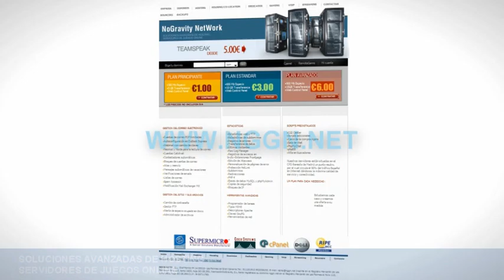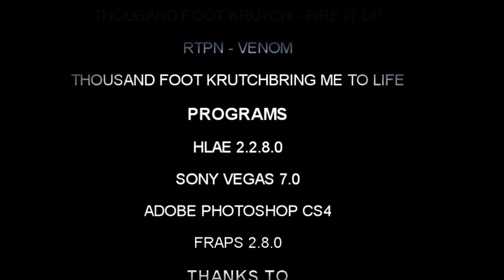Diminim Movie By ZHAW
[Credits]

Edited by zhAw
Produced by SEVERZSIDE

Player:
   Damien "Diminim" Kelly

Size: 334MB
Codec: WMV
Leith: 00:08:38
Resolution: 1024x576

Soundtrack:
   GONE IN 60 SECONDS  - THE THROB
   THOUSAND FOOT KRUTCH - FIRE IT UP
   RTPN - VENOM
   THOUSAND FOOT KRUTCHBRING ME TO LIFE
Programs:
   HLAE 2.2.8.0
   Fraps 2.8.0
Thanks to:
   SpankPTM
   S0nkite
   Diminim
   Pedmar